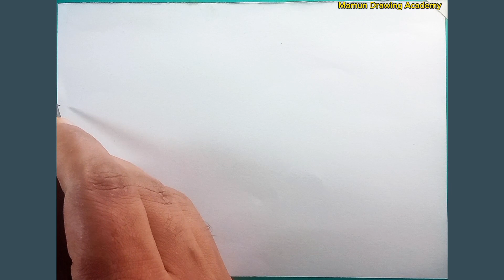how to draw village scenery step by step with pencil sketch